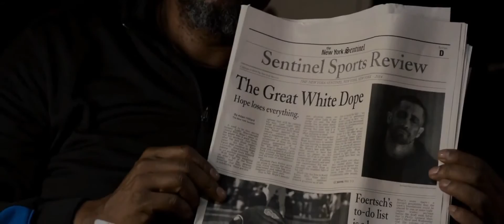Левша. 2015 Русский трейлер. HD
Премьера в РФ: 23 июля 2015.
Жанр: боевик, триллер, драма, спорт.
Режиссер: Антуан Фукуа.
В гл. ролях: Джейк Джилленхол, Рэйчел МакАдамс, Наоми Харрис, Форест Уитакер, Рита Ора, Фифти Сент.
Сюжет: История боксера с трудной судьбой, пытающегося вернуть себе былую славу ради маленькой дочери.